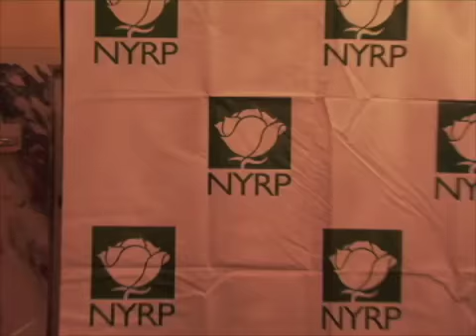Bette Midler, Martha Stewart, Michael Kors, Crosby Stills & Nash, Gloria Glaynor, Judy Gold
Marti Gould Cummings of Broadway Speaks OUT attends Bette Midler's Hulaween Ball to interview her along with many fun celebs!